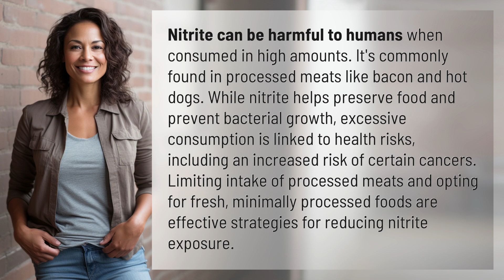Is nitrite harmful to humans?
The Nitrite Debate: Harmful or Helpful? 👉 Nitrite Debate 👉 Learn about the potential risks of consuming high levels of nitrite in processed meats and how to reduce exposure for a healthier lifestyle.

Laura S. Harris (2024, March 3.) Is nitrite harmful to humans?
    🌐 AskAbout.video